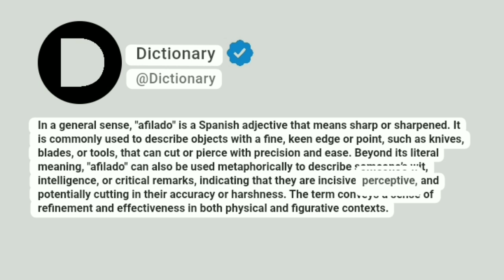Afilado Meaning In English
In a general sense, "afilado" is a Spanish adjective that means sharp or sharpened. It is commonly used to describe objects with a fine, keen edge or point, such as knives, blades, or tools, that can cut or pierce with precision and ease. Beyond its literal meaning, "afilado" can also be used metaphorically to describe someone’s wit, intelligence, or critical remarks, indicating that they are incisive, perceptive, and potentially cutting in their accuracy or harshness. The term conveys a sense of refinement and effectiveness in both physical and figurative contexts.